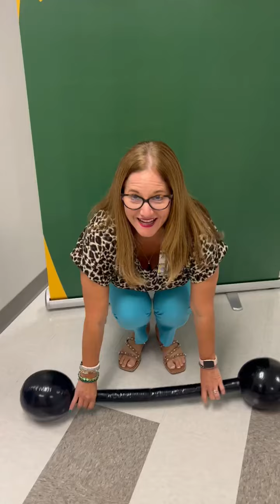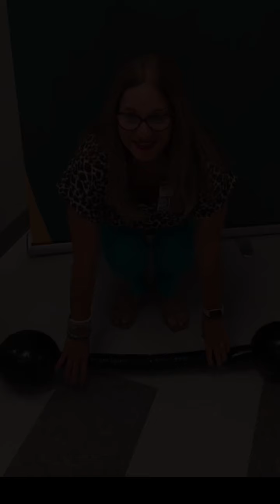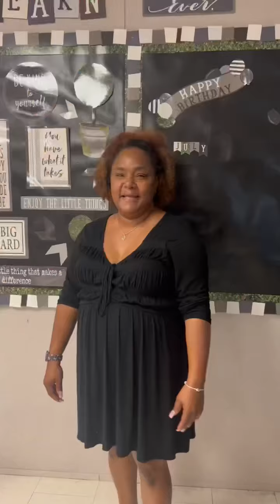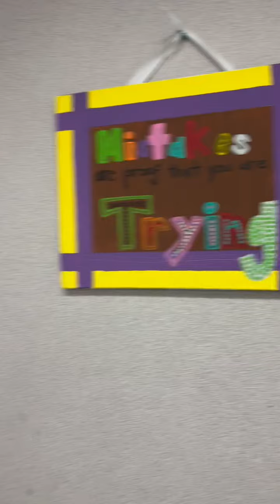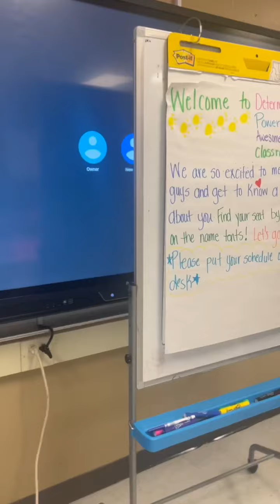August 9, 2022